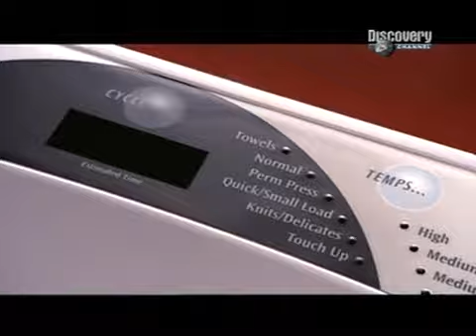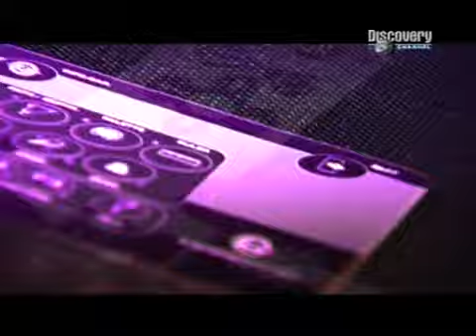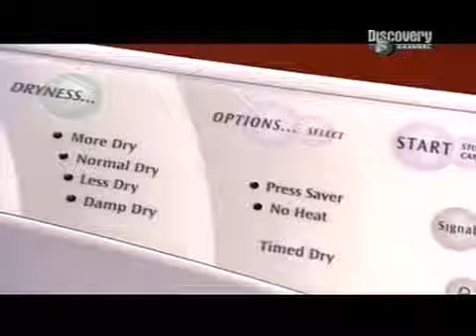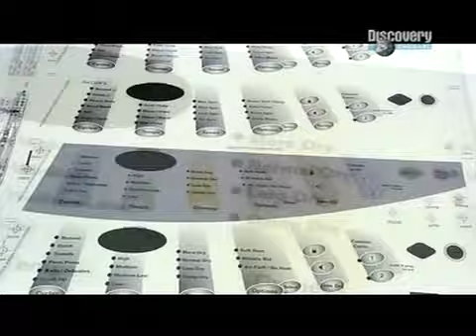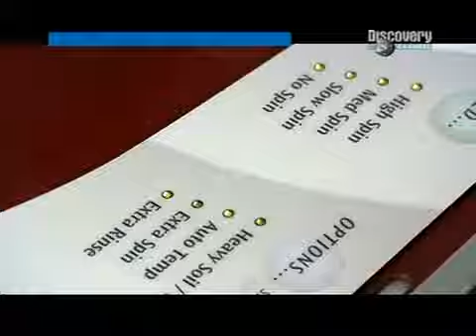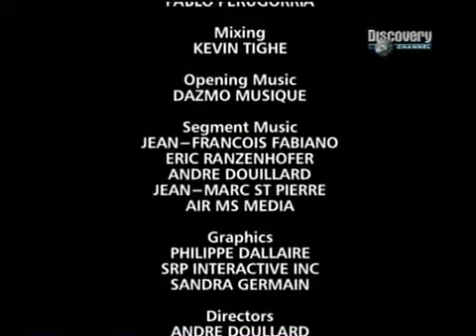Hogyan készül S05E08 - Páncélruha/Utcai lámpaoszlop/Hajlított keményfa/Membránkapcsoló